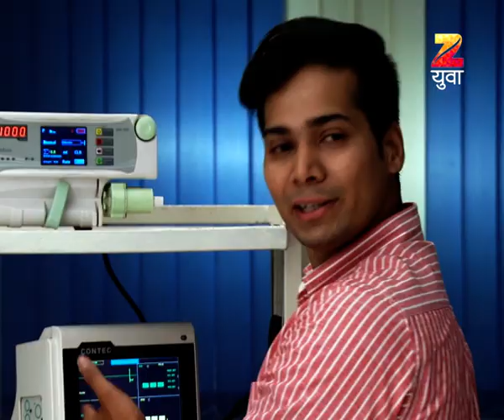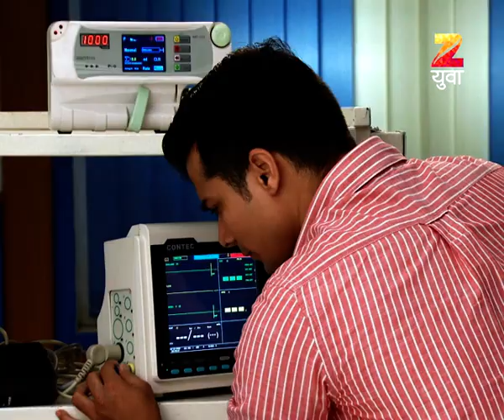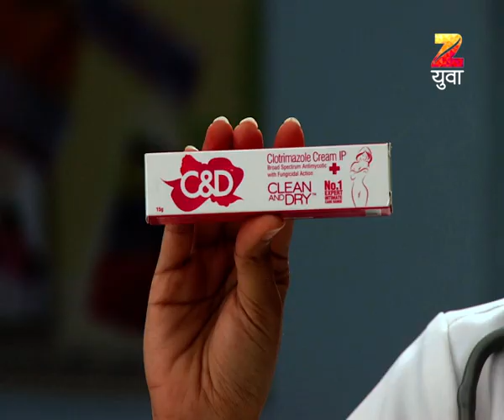Anjali |Family Love Story Marathi TV Show | Full Epiosde - 53 | Suruchi Adarkar, Harshad Atkari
The serial is based on workings of a multi-speciality hospital. Anjali Kshirasagar (Suruchi) joins this hospital as an intern and dreams of becoming a great doctor so she can open up mobile hospitals in the rural area. She is a lovely, intelligent and very soft spoken girl. Along with Anjali- Omkar and Anuradha joins as interns. Dr. Janardan Khanapurkar (Rajan Bhise) is a very famous surgeon, who owns this hospital. His son Yashaswi Khanapurkar has returned from US with higher degree and runs the hospital along with his father. He is very practical by nature and though he is a skilled surgeon, he is more interested in administration of the hospital.
The serial stars Harshad Atkari, Resham Shrivardhankar, Abhishek Gavkar, Bhakti Desai, Uma Sardeshmukh, Yogesh Soman, Meena Sonawane, Umesh Thakur, Sanket Dev, Archana Dani etc.
The concept is developed by Zee Yuva and written by Parag Kulkarni. The serial will be directed by Chandrakant Kanse (who has earlier delivered a hit film Dagdi Chaal). The title song is composed by Rohan Rohan and sung by Rohan Pradhan. The serial is produced by Sanajay Jadhav’s banner Dreaming 24 Seven Entertainment.